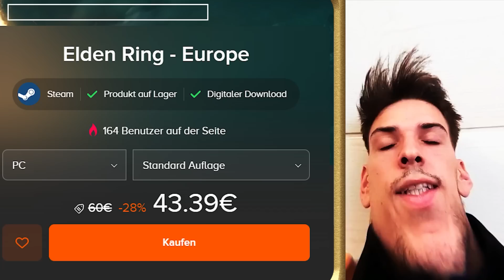Was Bruder...😶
💥ALLE MÖGLICHEN SPIELE DEUTLICH GÜNSTIGER BEI INSTANT GAMING (Werbung):
Meine Grafikkarte:
Mein Headset:
Meine Webcam:
Mein Greenscreen:
Meine Beleuchtung:
Meine Kamera:
Mein Stativ:
Mein On-Kamera Mikrofon:
Mein Schnittprogramm:
Generelle Quellen:
- Wookiepedia
- Jedipedia
- Quora